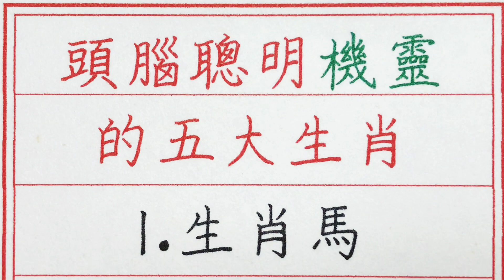老人言：頭腦聰明機靈的五大生肖